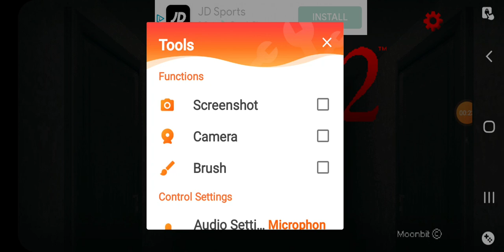16 September 2022